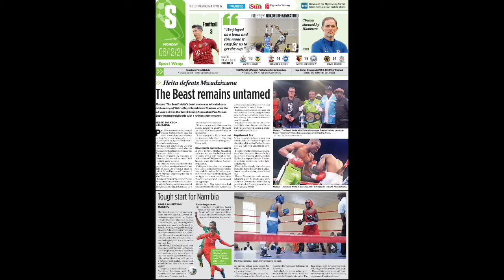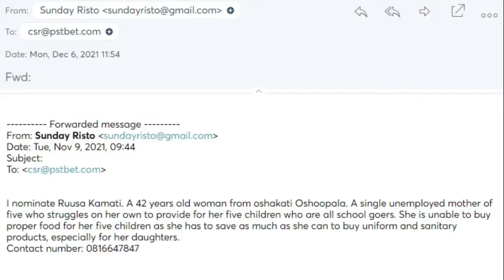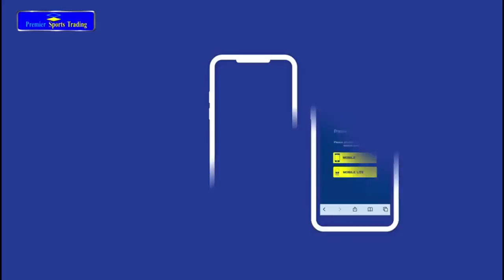Sport wrap 2021 - 06 December 2021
WATCH: Namibia's sprinting sensation and 2020 Tokyo Olympics 200m silver medalist Christine Mboma has been shortlisted for the BBC African Sports Personality of the year 2021 award. Today on the show, Premier Sports Trading PSTBET every week picks a person in need and donates money to them to overcome their challenges.